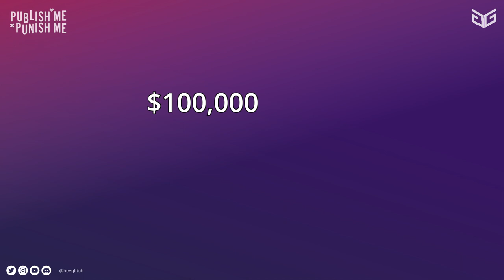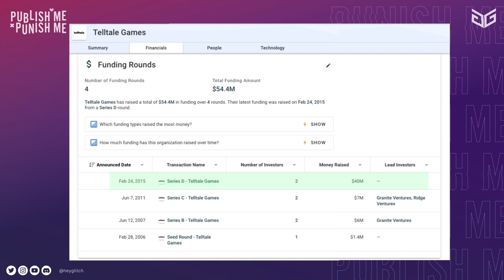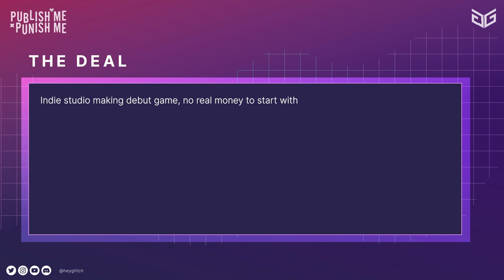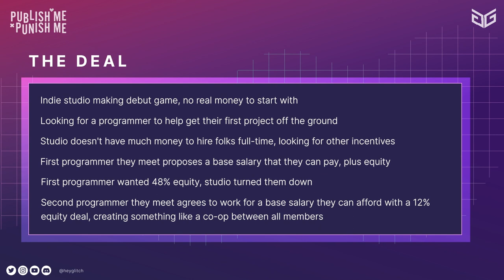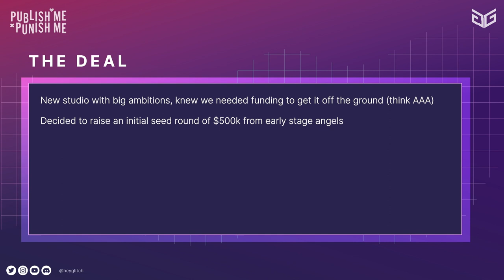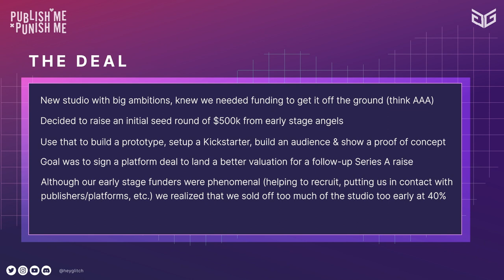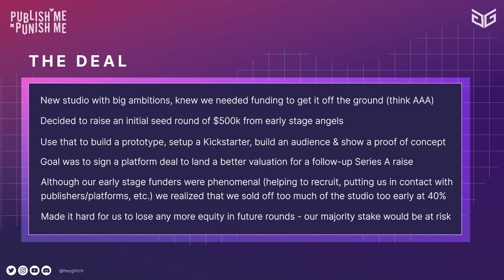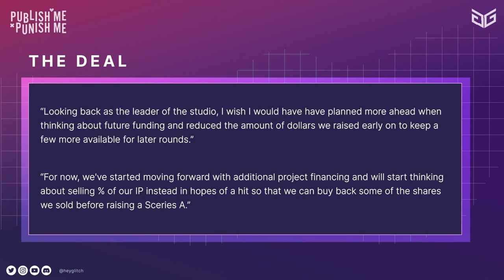Video Game Development Funds Part 2: Equity Ownership - Publish Me, Punish Me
In this episode of PUBLISH ME, PUNISH ME, Evva Karr and Son M continue their discussion on funds, what makes them different from grants or publishing deals, and deals involving equity ownership.

GLITCH is a collective of creators who are making playables for people who want more from their video games. We're out here building the FutureOfPlay together.

Resources:
Founder's Kit - curated collection of Pitch Decks, Pacts and Business Structures from developers around the world

Chapters
0:00 - Intro
0:32 - Let’s talk about equity
3:03 - A look at equity financing on Crunchbase: Telltale Games
5:39 - Bring on the deals
6:09 - Deal #1 The Accidental Co-op
       9:19 - Deal #1 Breakdown and Verdict
       12:42 - Deal #1 Outcome
13:42 - Deal #2 Selling Too Much Too Early
       18:10 - Deal #2 Breakdown, Verdict and Outcome
22:33 - Continue the Conversation
23:05 - Credits